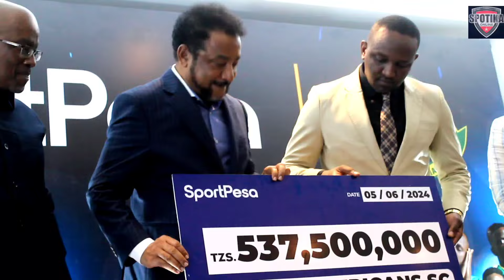🔴live_MBELE YA INJINIA HERSI! VITUKO VYA PACOME NA GUEDE UTACHEKA MPAKA UANGUKE UMEONA?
HII SASA SIFA MBEE YA INJINIA HERSI UMEONA PACOME, MAXI, GUEDE WALIVYOFANYA VITUKO?